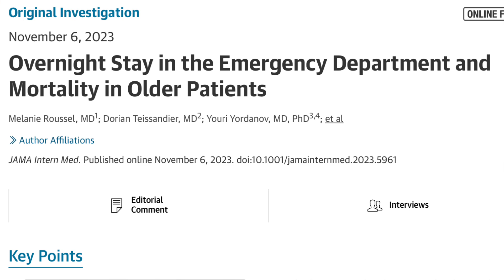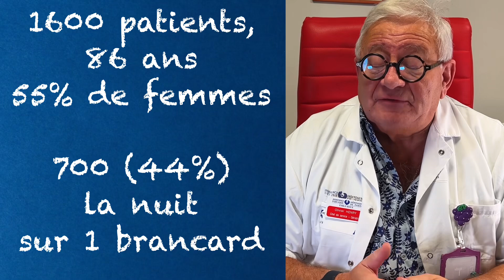Aller aux urgences, mode d'emploi. La nuit aux urgences: danger!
Plus que jamais, aller aux urgences doit s'appuyer sur un mode d'emploi. A défaut, les encombrer inutilement expose à  y passer la nuit, et, malheureusement,n à une surmortalité ou à des événements indésirables graves plus fréquents.
Une analyse a été produite par des urgentistes, en France, dans une centaine de sites d'accueil des urgences.
Cette analyse a montré que passer la nuit sur un brancard aux urgences augmentait le risque de mortalité de 40%. De même, le nombre d’événements indésirables graves, comme les infections nosocomiales ou les chutes était plus élevé.
 La population étudiée avait plus de 75 ans , et ces résultats s'expliquent par leur "fragilité" lorsqu'ils se rendent aux urgences. Cette population des plus de 75 ans représente un quart de tous ceux qui fréquentent les urgences.
Dans tous les cas, il est recommandé d'appeler le 15 avant de se rendre aux urgences.Là, on pourra vous écouter et vous conseiller.
Il faut bien sur y aller pour des symptômes graves comme des difficultés à respirer, après une perte de connaissance. Et ne pas y aller pour une ordonnance, une radio, un syndrome grippal.
Un doute? Appelez le 15!

00:00 introduction, les difficultés des urgences
01:16 l'analyse des urgences en France
02:38 mortalité, événements indésirables, fragilité
04:28 quand aller aux urgences
06:06 quand ne pas aller aux urgences. Conclusion